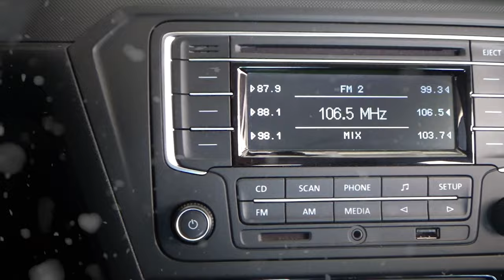Volkswagen / Gol/2020 - 4568